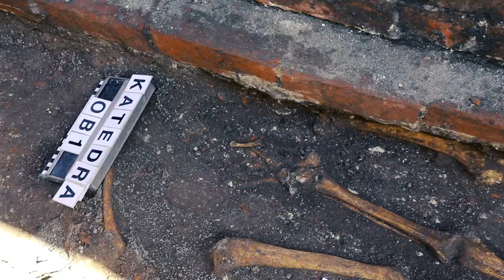50 dni prac archeo przy katedrze podsumowanie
Wkrótce może się to okazać archeologiczną sensacją. Pochówki pochodzące nawet z XIII wieku, fragmenty zdobień oraz średniowieczne dewocjonalia to odkrycia archeologów z Instytut Historii, Uniwersytet Opolski pod kierunkiem dr Magdalena Przysiężna-Pizarska, których dokonano w ciągu 50 dni przy Katedra Opole. Z naszą kamerą towarzyszyliśmy tej niezwykle życzliwej i sympatycznej ekipie od samego początku. Przyszedł zatem czas na podsumowanie tych 50-ciu dni.